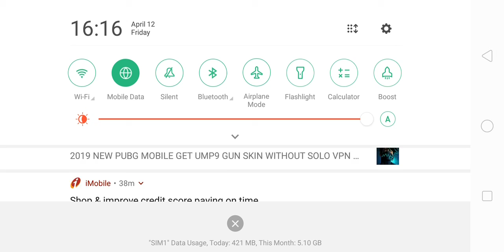FreeFire gameplay 2